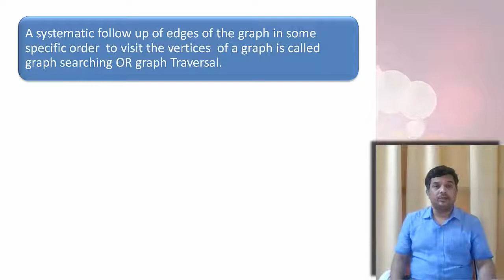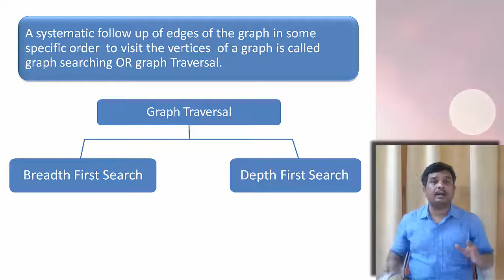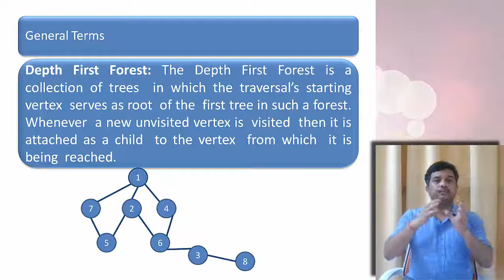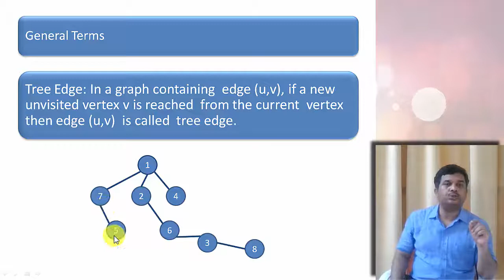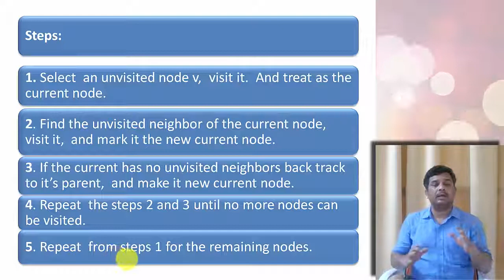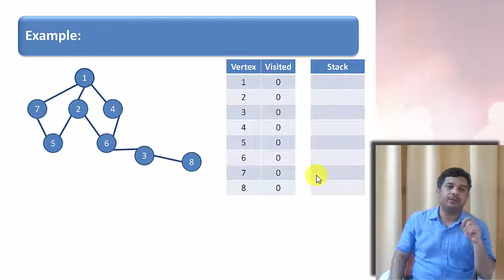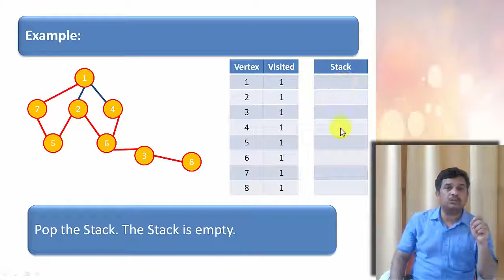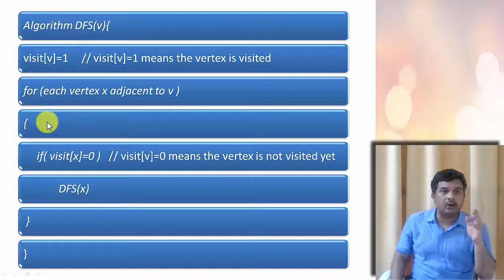Depth First Search[DFS] in Hindi|| Graph Traversal || Graph Theory|| By Studies Studio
Depth First Search[DFS] in Hindi. worked out example at  00:04:35
Graph Traversal
Graph Theory
Graph in data structure

Studies Studio
StudiesStudio